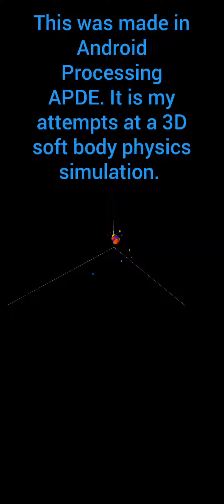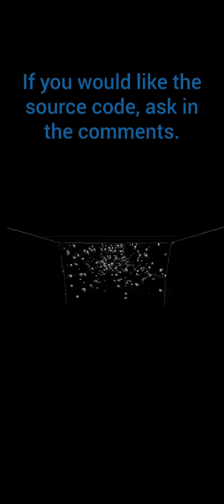depressed spheres (APDE PROJECT)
This was made in Android Processing APDE. It was mostly just fails at physics simulation in 3D. If you would like the source code, just ask in the comments.